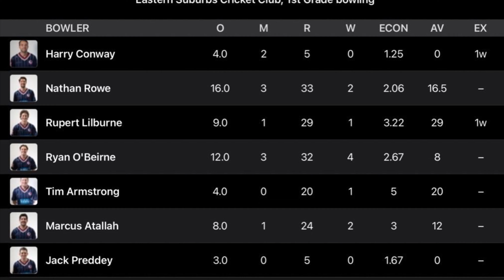NSW Premier Cricket Day 2 Round 7 Highlights: Eastern Suburbs Cricket Club v Blacktown Mounties C.C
Highlights of day 2 of the round 7 NSW Premier Cricket match between Eastern Suburbs Cricket Club and Blacktown Mounties Cricket Club at Waverley Oval, 5 December 2020